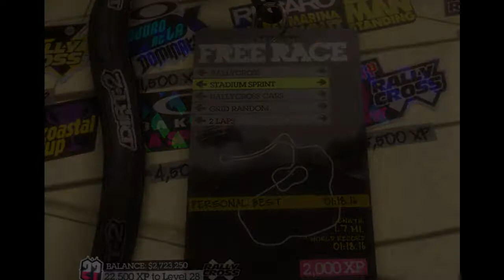Stadium Sprint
Dirt 2 Race